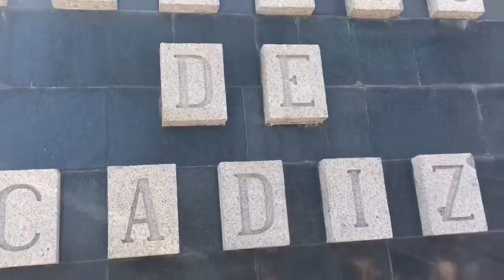I love Spain